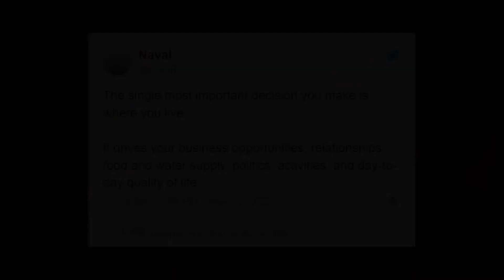After My Divorce I Didn’t Come Back Home. This Is The Story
Being out of my comfort zone for so long has been enlightening.   It’s been a challenge as well.
The constant struggle forced me to use abilities I wasn't aware of having, and sometimes develop other skills for my own survival and well being. The same struggle made me reflect upon my choices and priorities.

For me, every crisis is an opportunity. The failure of my marriage took me to a deep self analysis.
This led me to understand what I wanted to do in the upcoming years:

I needed to get better at my job and continue my volunteering.

The purpose of these activities is greater than myself.   Both of them involve the education of other human beings. I’ve seen over the years I can have a positive impact on the people around me.

And if you have seen the rest of my videos, you can now understand why I am never going to stop.